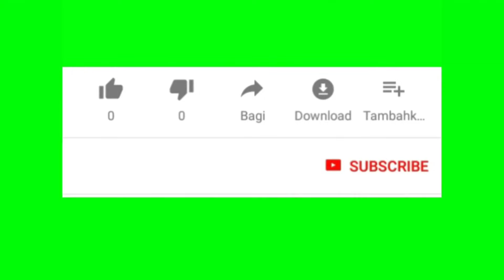Mohunbagan।সবথেকে ভালো কাজ করলো।আজ থেকেই মোহনবাগান এর হয়ে খেলবে।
Mohunbagan
mbnewforeign player
Eastbengalfullsquad2022-23
Eastbengal best playing11
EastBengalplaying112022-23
MohunbaganSuperGiantvsDerby matchFCPlaying11
MohunbaganSuperGianttodayDarby matchmatchlive
MohunbaganSuperGianttodayDarbyMatcgmatch highlights